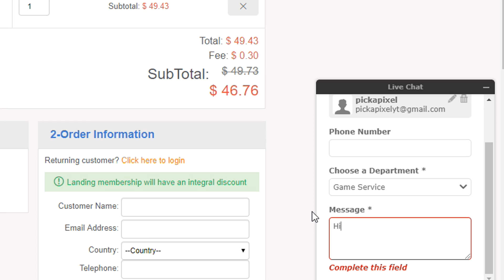Today's the day... We open 100 MORE Velocity Crates in Rocket League!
At the time of writing this I don't know if crates will be in the game when this goes up... Is this our last chance?